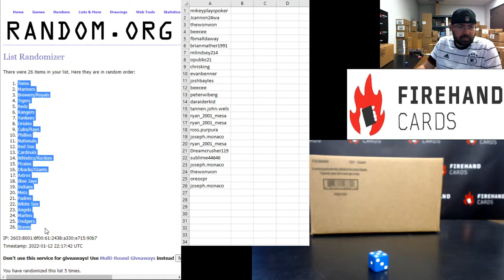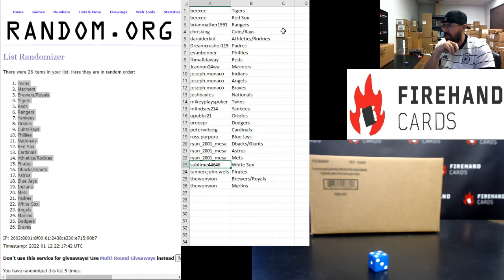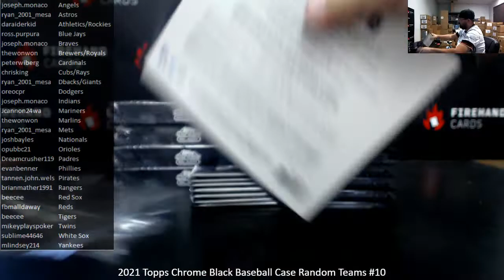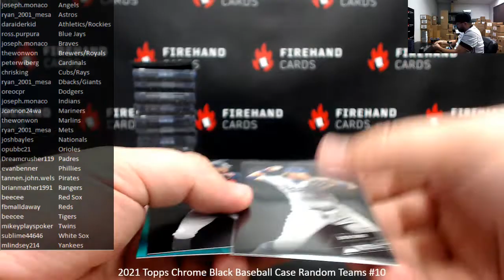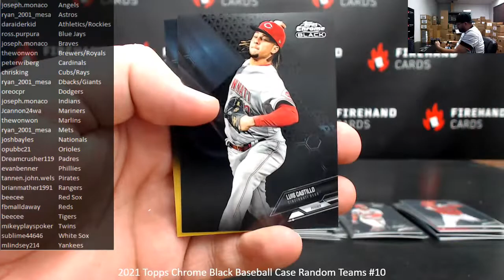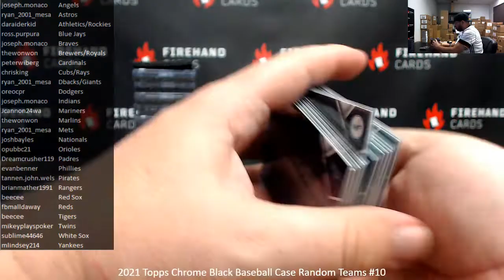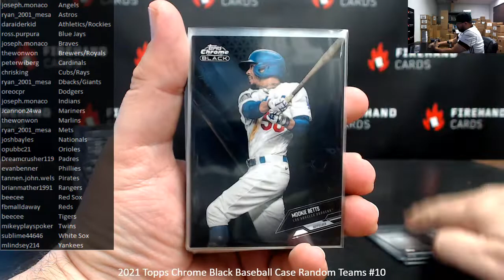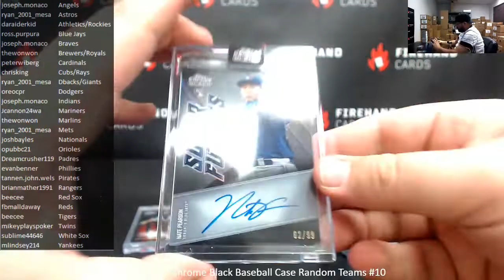1/12/2022 2021 Topps Chrome Black Baseball Case Random Teams #10